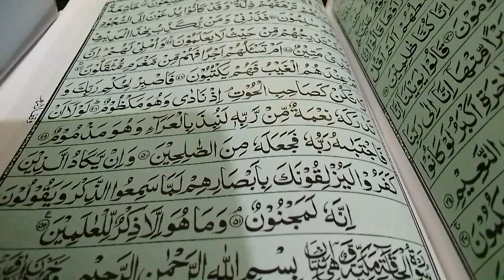سورۃ القلم آیت نمبر 51 تا 52 کو تجوید کے ساتھ پڑھنا سیکھیئے ۔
surat Al qalam ayat 51-52